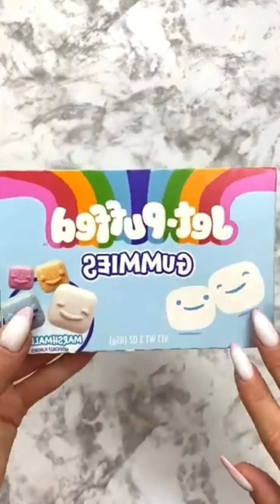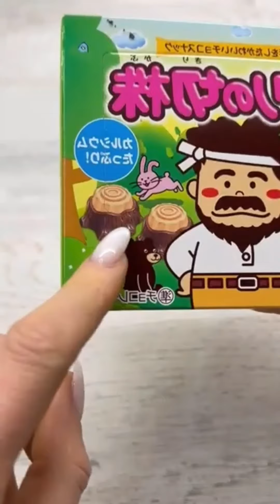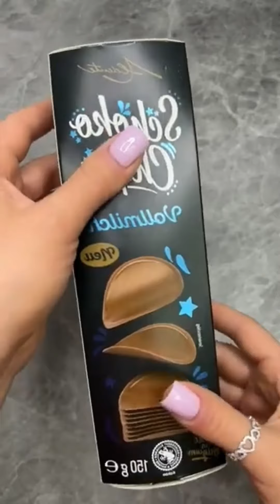Filling Platter with Chocolate and Cookies with Sweet.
Mix Fruit Flavored Candy Platter.
ASMR!! Filling Candy, Cookies Platter With Sweet.